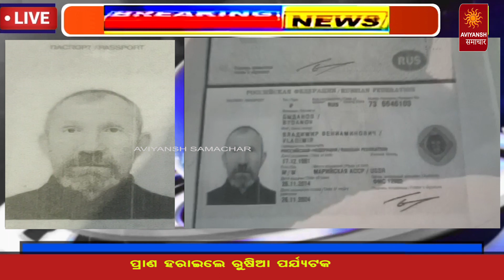ପ୍ରାଣ ହରାଇଲେ ରୁଷିଆ ପର୍ଯ୍ୟଟକ